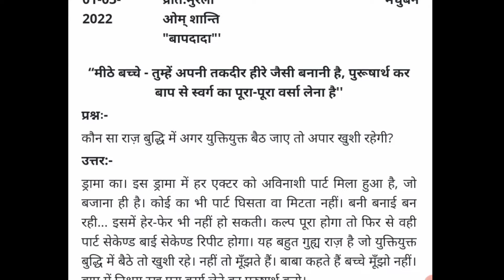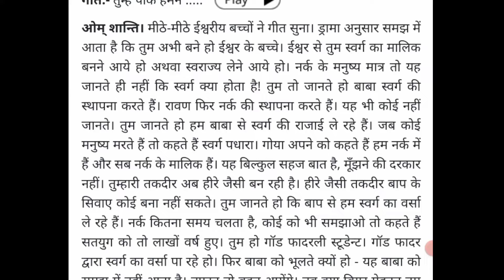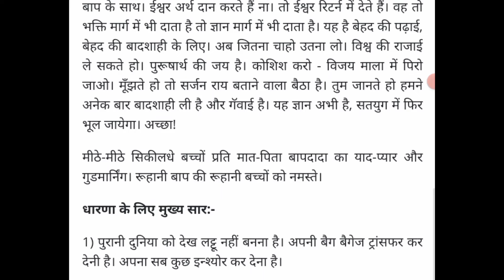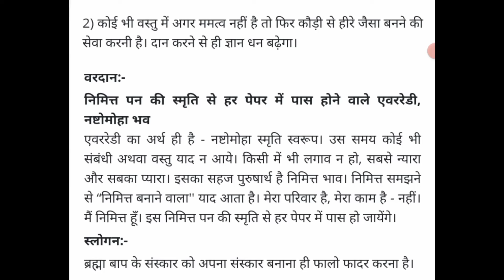aaj ki murli || 1-3-2022 || आज की मुरली